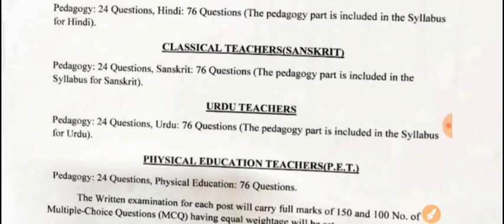SSB TGT ALL CATEGORY MARK DISTRIBUTION OFFICIAL NOTICE 2024